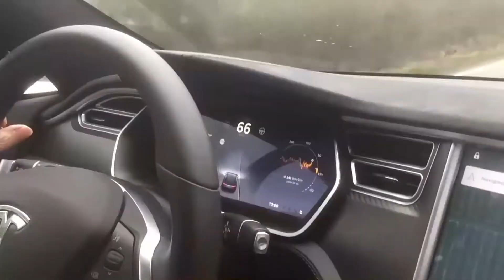Tesla und das Spaßpedal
Hier ein kleines Video mit meinen Tesla und das Spaßpedal. Warum Spaßpedal, ganz einfach, unter Teslafahrer ist das Gaspedal, dass Spaßpedal.